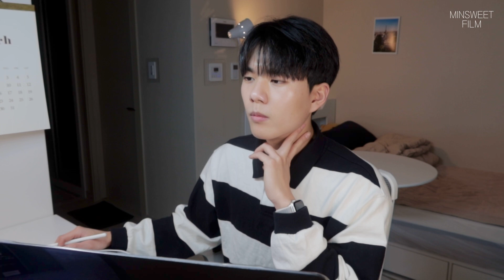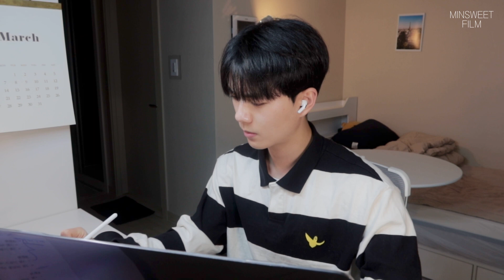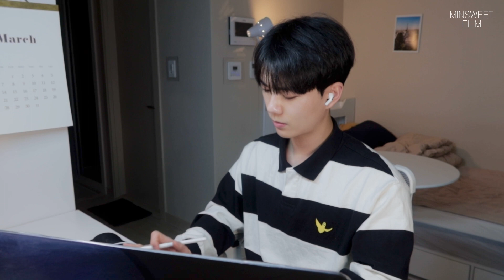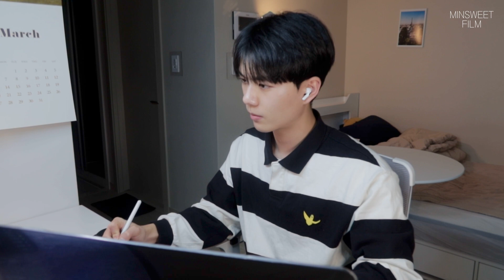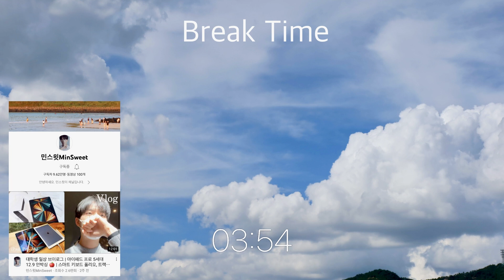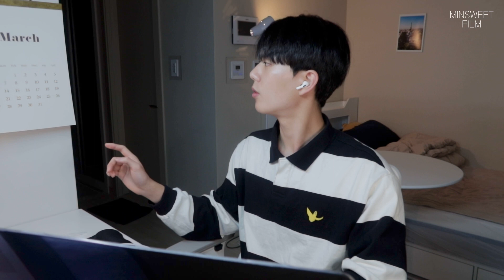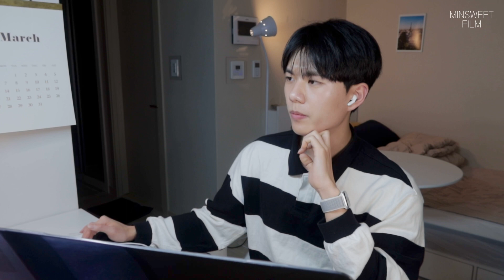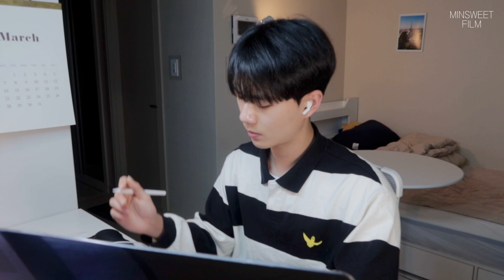[Korean student Study with me] 서울시립대생 스터디윗미 | 집에서 같이 공부해요! | STUDY ASMR | 백색소음 ASMR | 2.5 Hours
2.5 시간 동안 저랑 같이 열심히 공부해요!
이번 영상에서도 쉬는 시간을 중간에 넣어보았어요.
오늘도 파이팅 :)

Study with me 2.5 hours at school library!
This video has two break times, 5 minutes !

📷📱 TECH
ETG - 002
Ipad Pro 5th 12.9 M1
iPhone 13 pro
Lumafusion